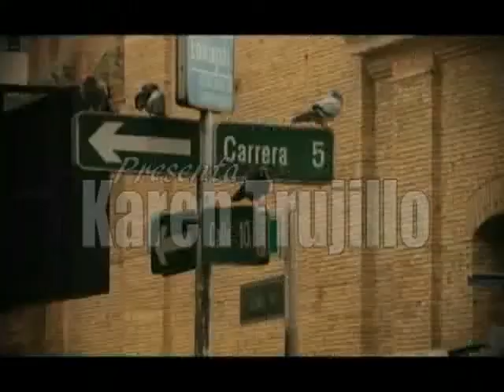Rueda de Prensa de SintraEmcali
Magazin Del Valle: Programa Informativo